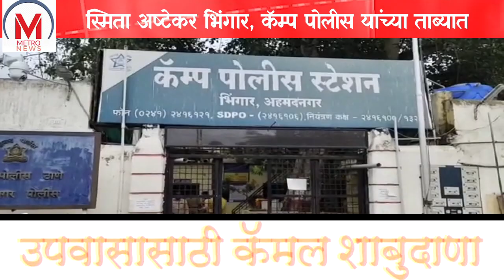स्मिता अष्टेकर भिंगार,कॅम्प पोलीस यांच्या ताब्यात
अहमदनगरला  शिवसेना माजी महिला पदाधिकारी स्मिता अष्टेकर  यांना भिंगार,  कॅम्प पोलिसांनी ताब्यात घेतला आहे ,अष्टेकर यांनी मुख्यमंत्री एकनाथ शिंदे आणि नगर शहरातील बंडखोरी करणाऱ्या नगरसेवकांना यांना काळे फासण्याचा इशारा दिला होता त्या पार्श्वभूमीवर अष्टेकर यांना पोलिसांनी ताब्यात घेतले आहे.
 शिवसेना जिल्हाध्यक्ष शशिकांत गाडे यांचा मुलगा नगरसेवक  योगीराज गाडे सात व आठ नगरसेवकांनी एकनाथ शिंदे यांना पाठिंबा दिला आहे त्या पार्श्वभूमीवर अष्टेकर यांनी जे कोणी शिंदे त्यांच्या गटात जाईल त्याला तोंडाला काळे फासणार असा इशारा दिला होता.  त्याआधीच कोणताही अनुचित प्रकार घडुनये म्हणून अष्टेकर यांना आज  भिंगार कॅम्प पोलिसांनी ताब्यात घेतला आहे.